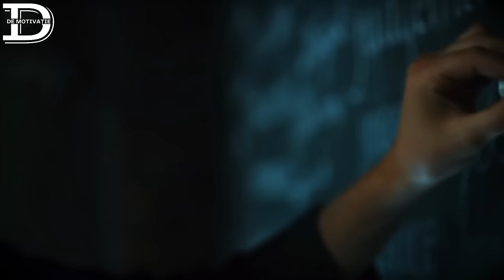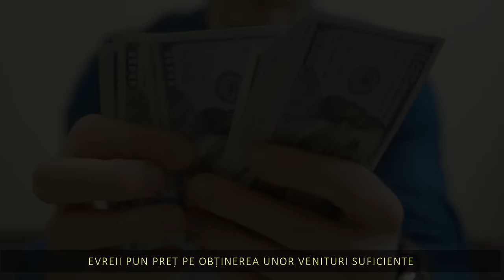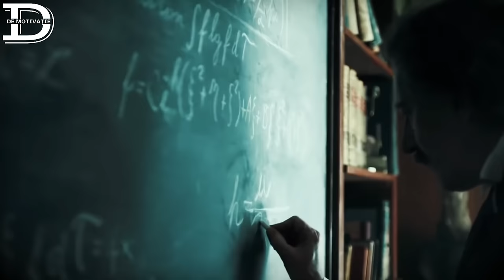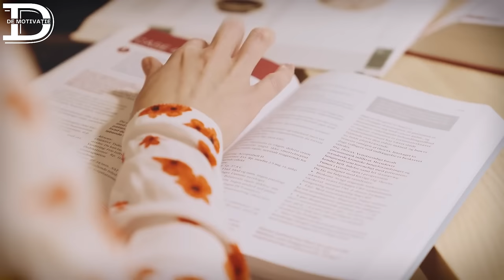Înțelepciunea EVREIASCĂ (7 secrete pe care toată lumea ar trebui să le știe!)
CARE ESTE SECRETUL GENIALITĂȚII EVREIEȘTI?
ÎN ACEST VIDEO VEȚI AFLA CELE 7 TAINE ALE SUCCESULUI POPORULUI EVREU.
ACESTE GÂNDURI ÎNȚELEPTE CU SIGURANȚĂ VĂ VOR FI DE FOLOS.

►Nu uitați să vă abonați la acest canal,apăsați butonul de like,lăsați un comentariu și distribuiți pe rețelele de socializare .MULTUMESC!

If content owners would like to remove their footages,